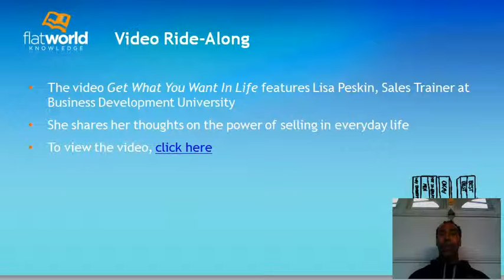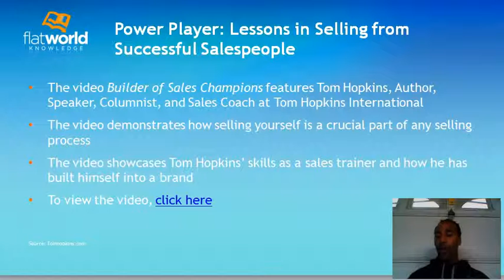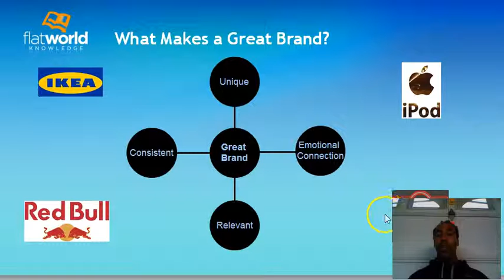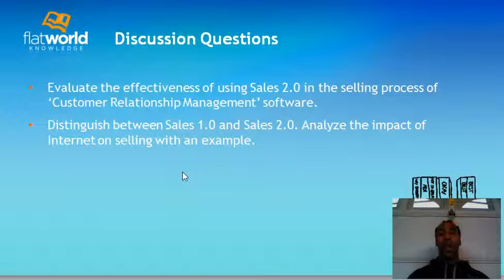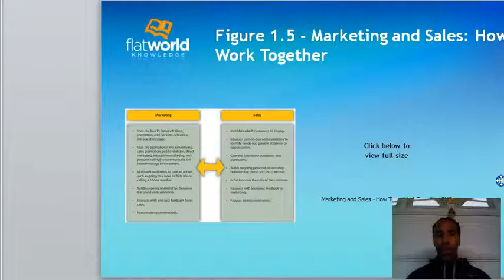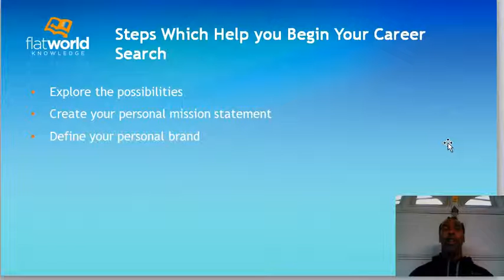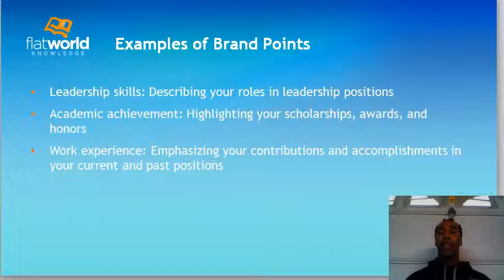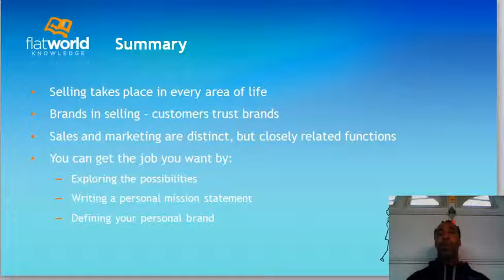Sales Chapter 1